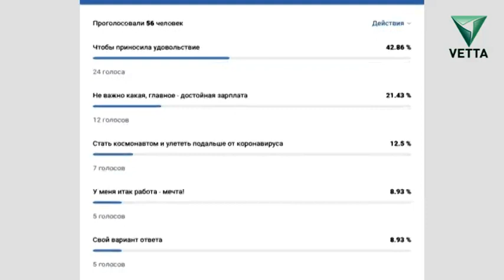О какой работе вы мечтаете?